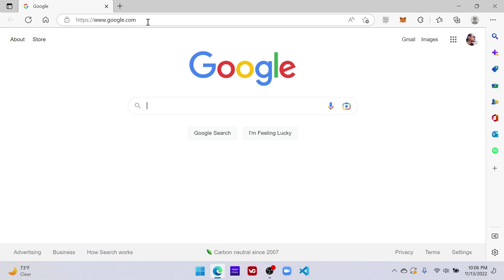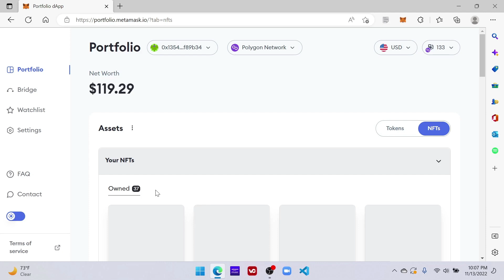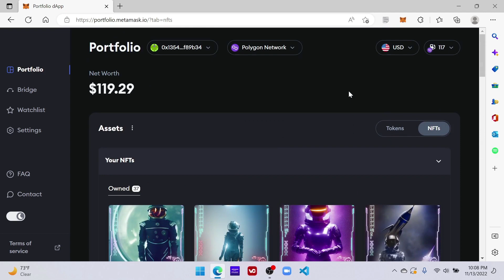How to view your NFTs in MetaMask on the Desktop Browser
If you like to view your NFTs on the blockchain through MetaMask this is by far the easiest way.